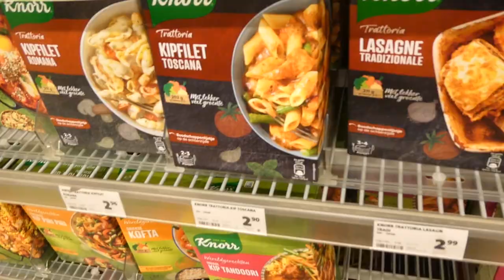BOEKHOUDER - VLOG 471 👠 MAMMA OP HAKKEN